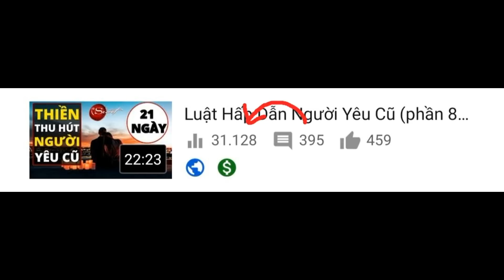Cho đi là còn mãi